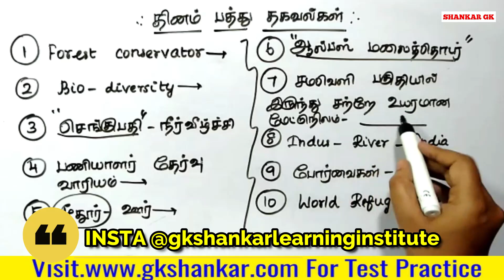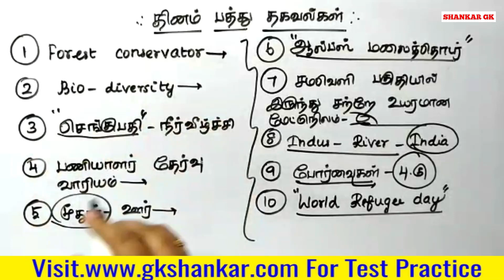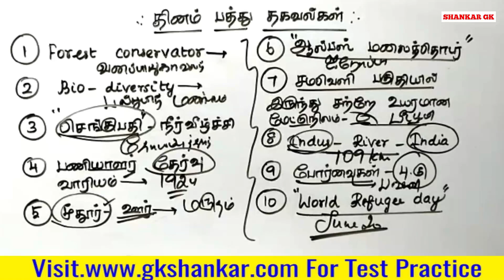தினம் பத்து தகவல் 106 | J JENIFER RENUGA | GK SHANKAR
Test Batch and Online Class Details

We Provide TNPSC Exam Related Materials  For Free Here...

Consistency  Wins.